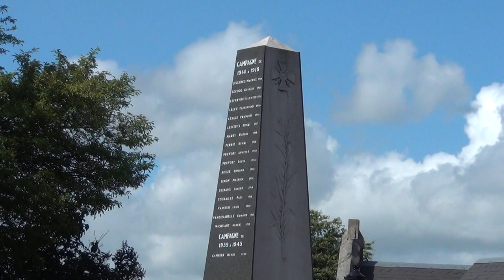Liberté, Égalité, Fraternité, l`Obélisque, Mairie du Sénateur Eric Bocquet & Évasion Fiscale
À Marquillies dans le nord de la France à la Mairie du Sénateur Eric Bocquet on trouve plein de contradictions; mais peut-etre pas si tant que ca, car la révolution francaise a été mis en place par ces meme Pharaons Suisses et leur loge francmaconnique de "Voltaire et les Neuf Soeurs" (neuf soeurs d`Isis bien-sur). Le Roi n`a pas voulu obéir aux ordres des Templiers Suisses et leur nouvelle système Pharaonique de régner par une système francmaconnique appelé la Démocrature. Et à la Bastille des mercenaires suisses ont torturé et emprisonné des citoyens francais; maintenant ces Pharaons Suisses pillent l`économie francaise avec leurs banques.